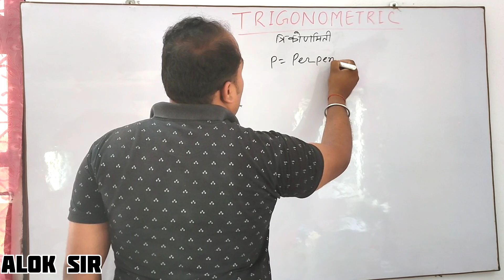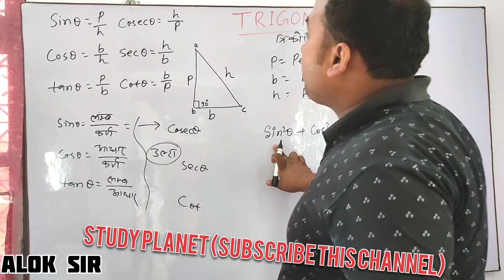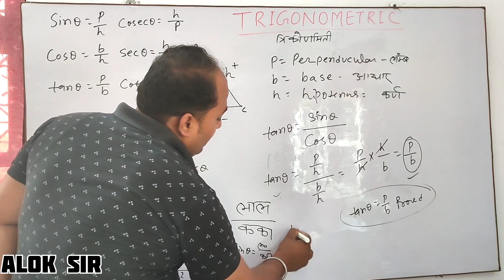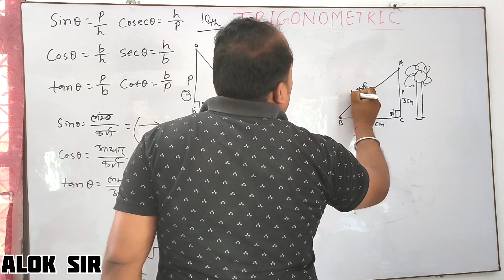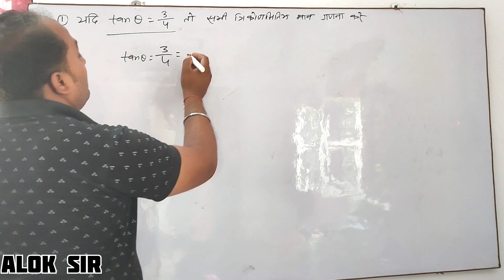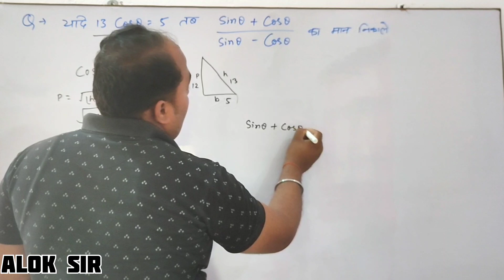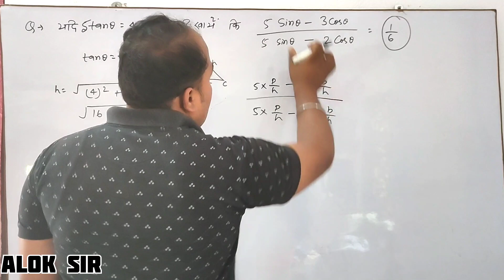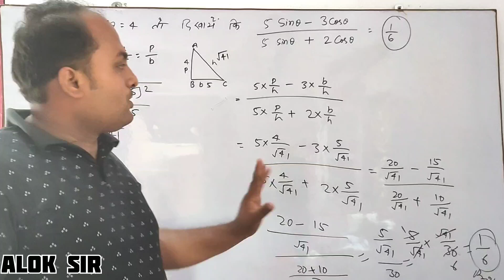Trigonometry (basic) ,by Alok sir study videos only, math....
class 10th  trigonometry all formula with example.

तो दोस्तो मै आज आप् लोगो के लिए न्यू वीडियो लाया हु

This video is only for education propose.Copyright Disclaimer under Section 107 of the copyright act 1976, allowance is made for fair use for purposes such as criticism, comment, news reporting, schola